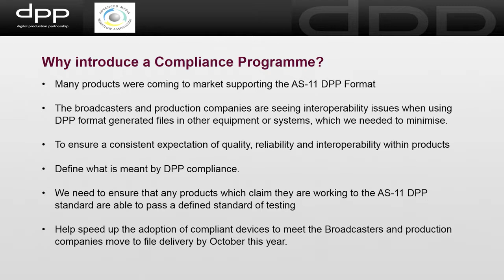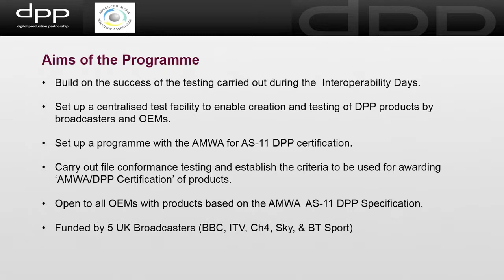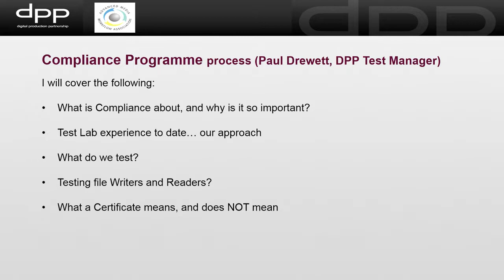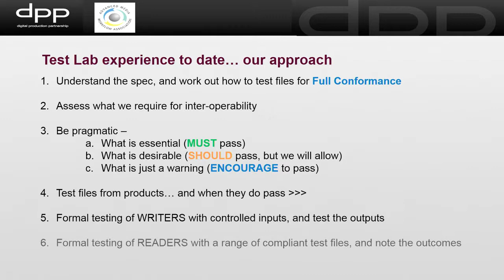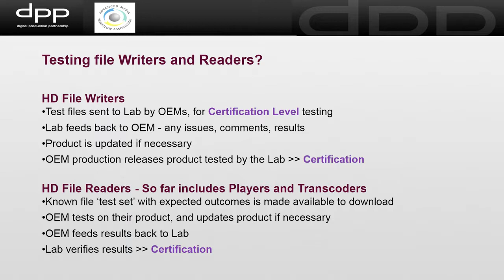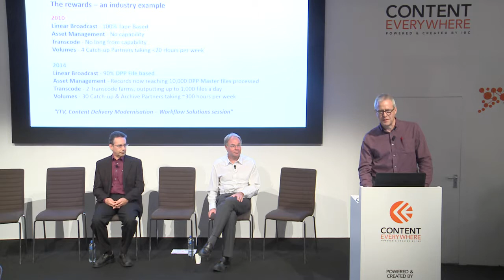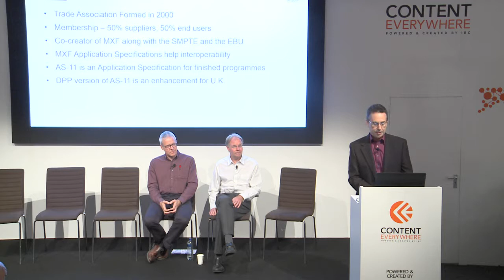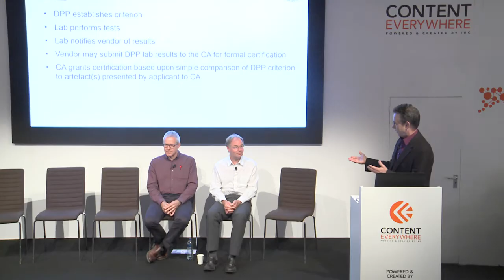What AS-11 DPP Product Certification Means for Your Business